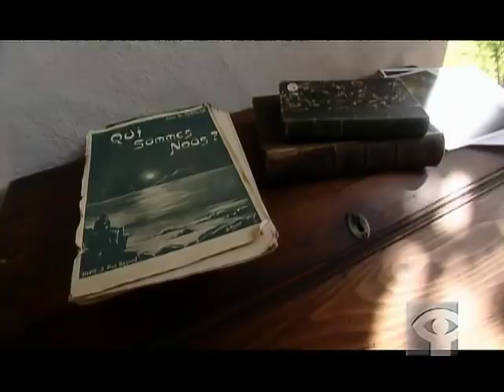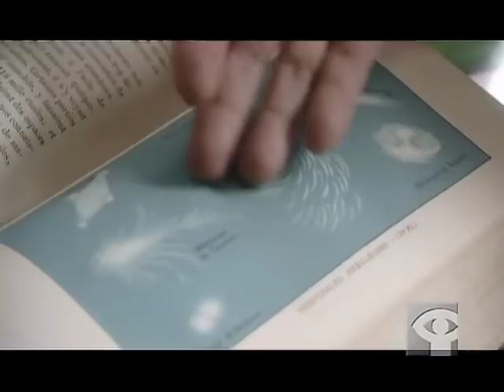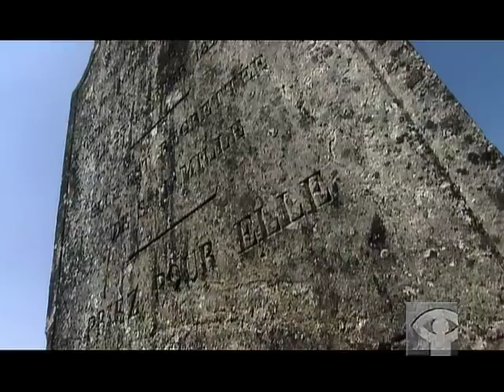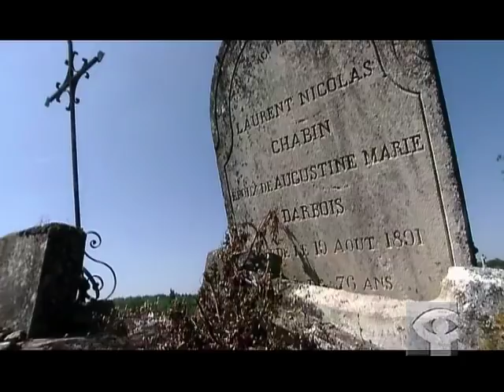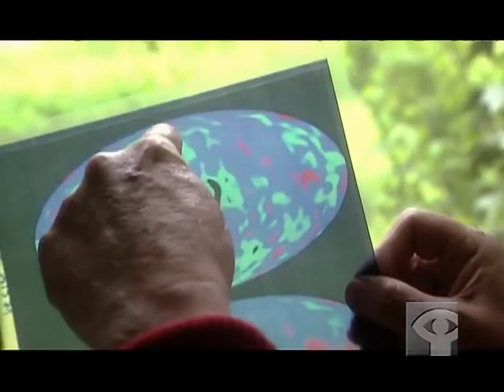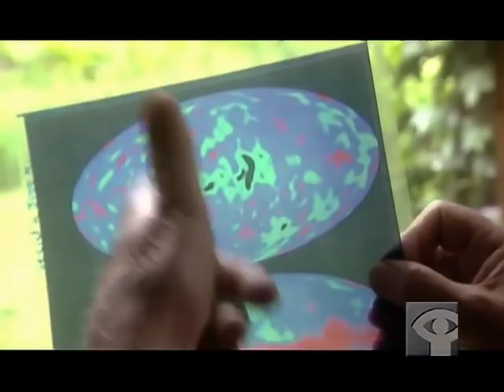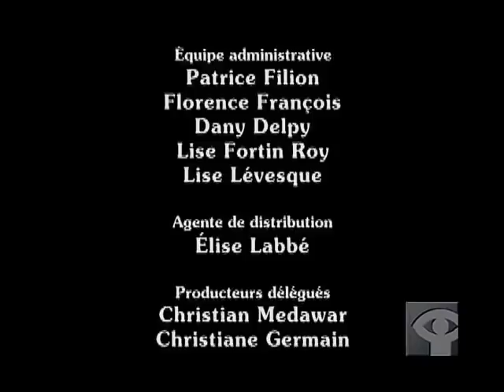Hubert Reeves : conteur d'étoiles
Portrait documentaire d'Hubert Reeves, humaniste et écologiste engagé. Son combat : laisser aux générations futures une planète habitable. Les heures sont comptées, croit-il. Il nous rappelle les découvertes scientifiques qui font de nous les «enfants du cosmos» et, à ce titre, nous rendent responsables de la survie d'une terre promise, laquelle menace de devenir notre enfer...

Réalisé par Iolande Cadrin-Rossignol - 2002 | 52 min